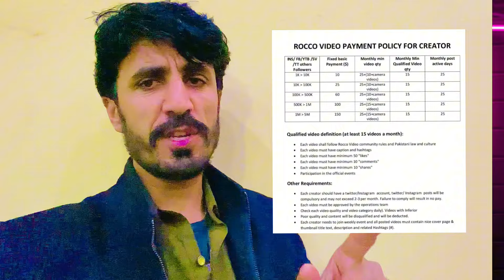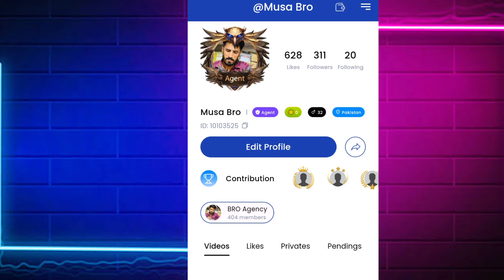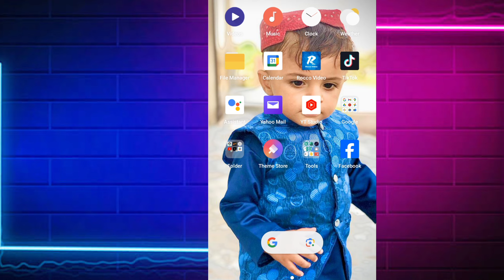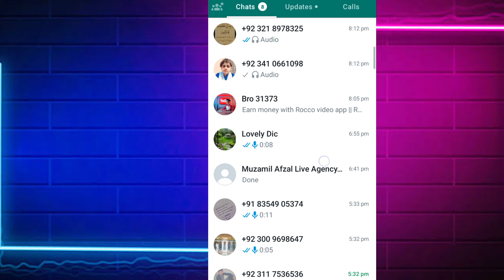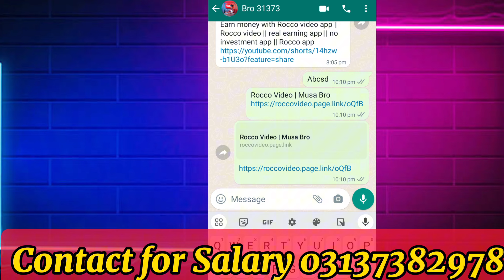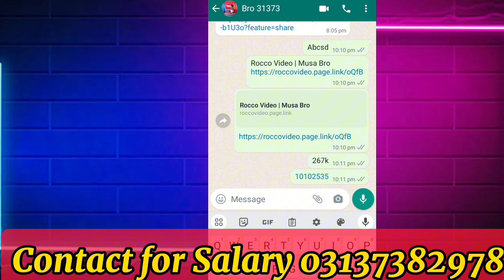How to earn money from Rocco video app || Real shorts video earning app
روکو پر سیلری اور تمام انفارمیشن  کےلیے ھےھمارا آفیشل واٹس ایپ گروپ ضرور جواین کریں👇🏻